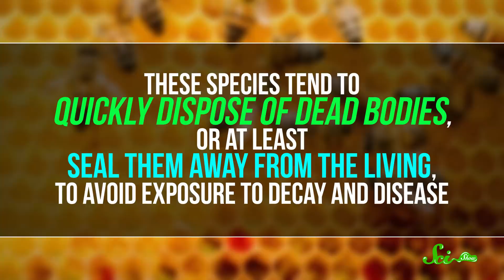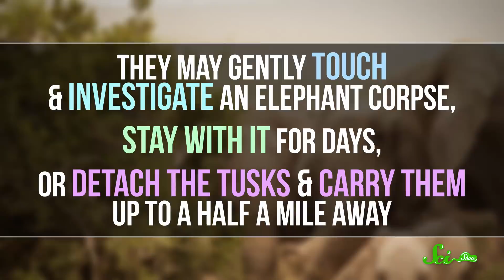Do Animals Mourn Their Dead?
We can’t know if or how animals understand death, but behavioral changes in some species could mean they experience something similar to human grief.